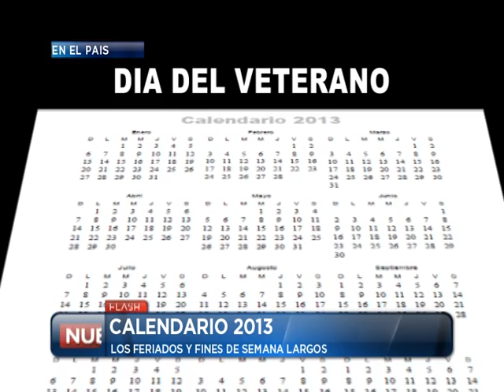Las Noticias por el Nueve - Calendario 2013